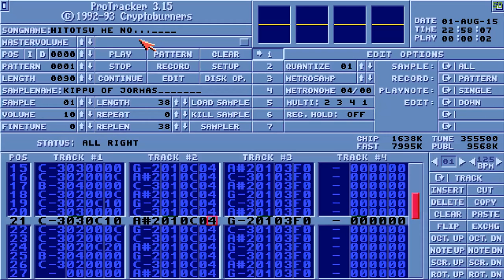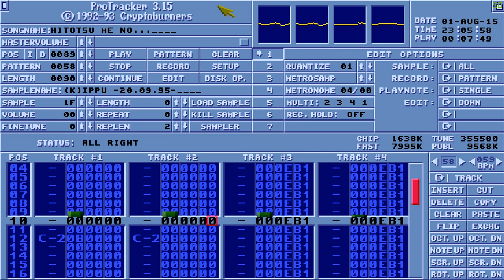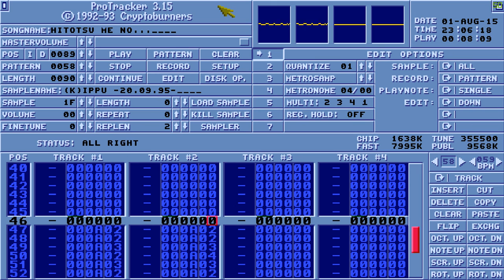672 BPM ... Flotter Schwyzer!: Da Jormas - Hitotsu Me No... [Amiga]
This song is so fast that I did not even know if it will be played properly.
=o.O=

Title: Hitotsu Me No...
Length: 8'11"
Size: 355.500 bytes
Authors: Kippu (Da Jormas)
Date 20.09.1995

Tools: Amiga Forever, Protracker 3.15, Cyberlink Powerdirector 13